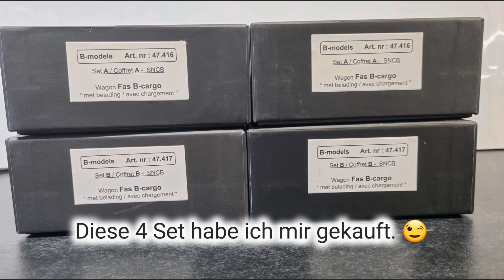Piko H0 Diesel Locomotive SNCB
Aujourd'hui, je voudrais vous présenter mes nouveaux achats, la locomotive Piko H0 Diesel Locomotive SNCB Référence 97777  Lineas et mes nouveaux coffret Bmodels.
Je vais vous montrer quelques photos mais aussi de manœuvre et de conduite sur mon réseau. Bon visionnage